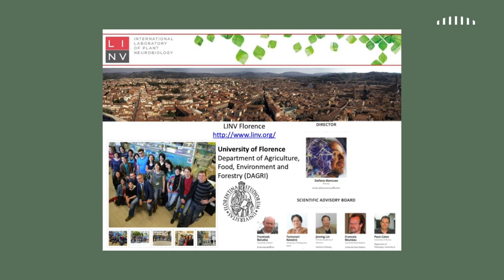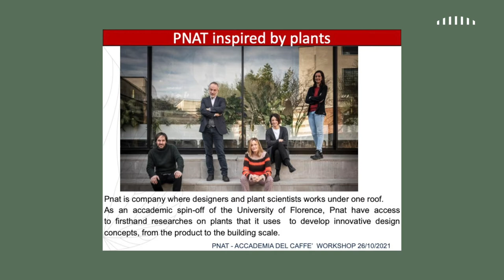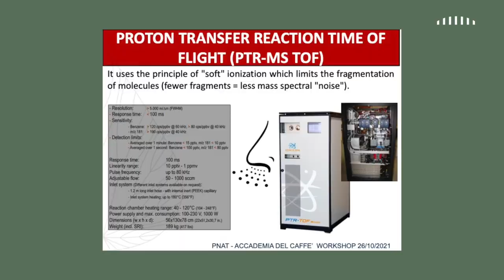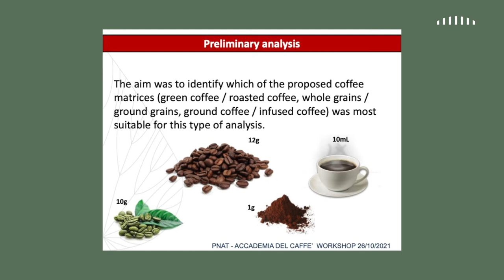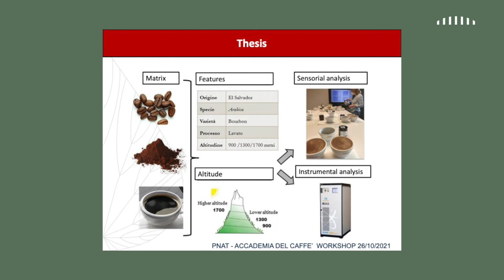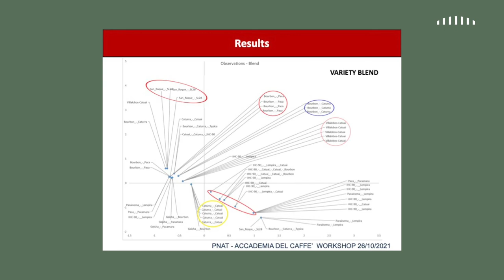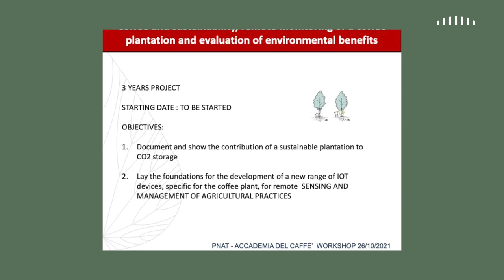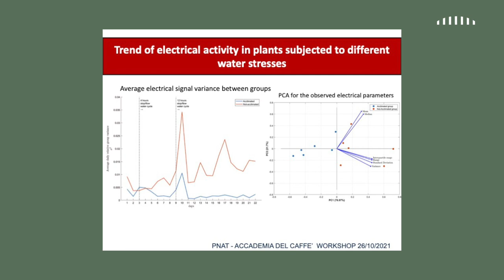Partners for Sustainability - PNAT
At the Accademia Exclusive event (25th October 2021) PNAT presented its work, including Fabbrica dell'Aria, as well as ongoing and future projects developed together with Accademia.